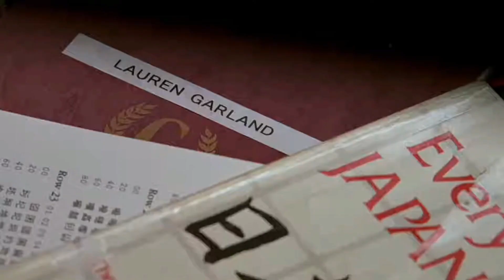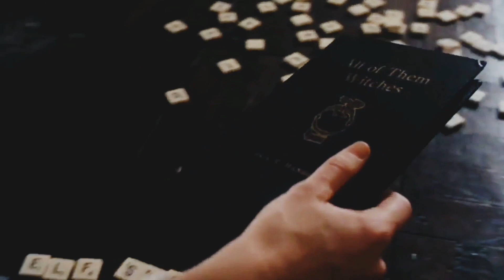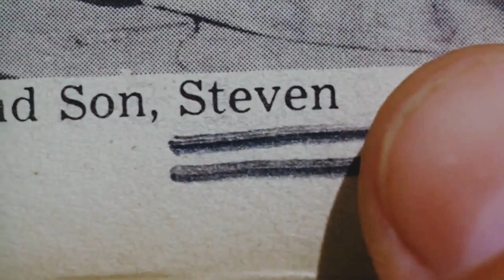Asmr fr non intentionnel : extraits de films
voici des extraits de films où je ressens de l asmr :
Truman Show
Marie Antoinette
karaté kid
Rosemary baby
le samouraï
les seigneurs de Downtown
Van Gogh
Chocolat